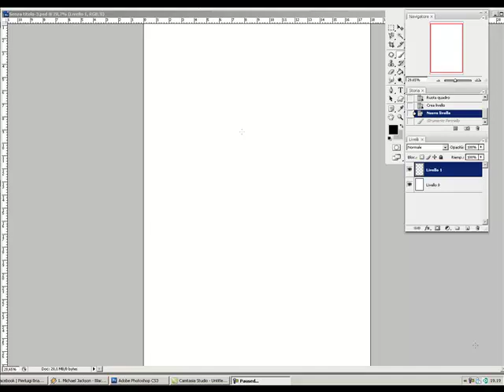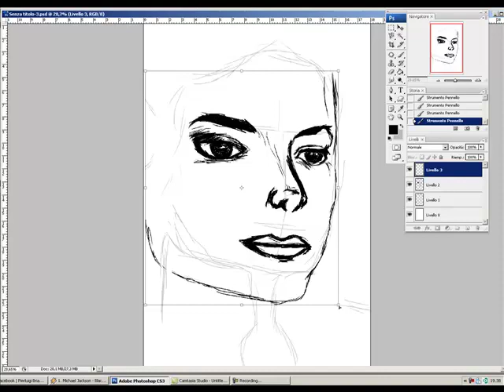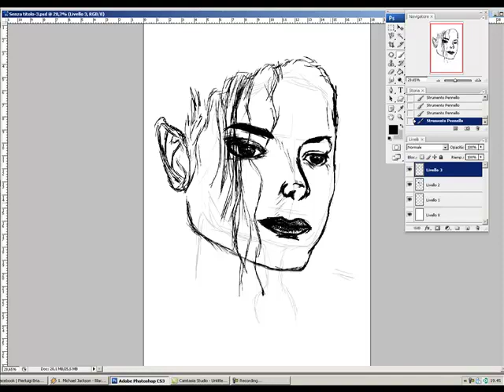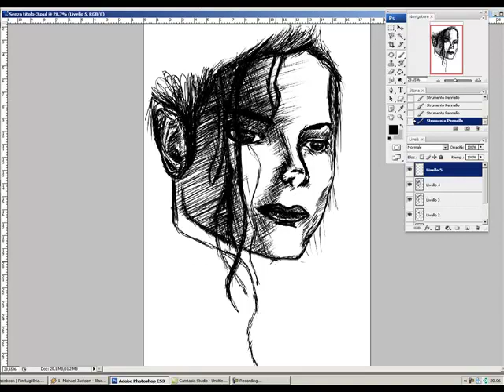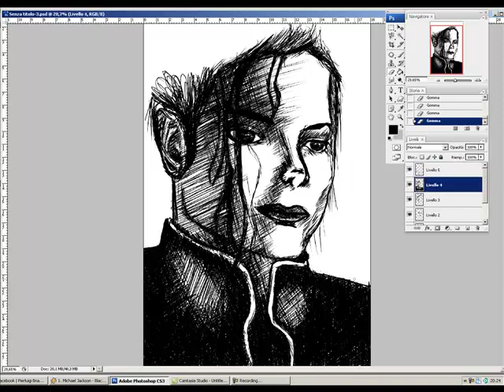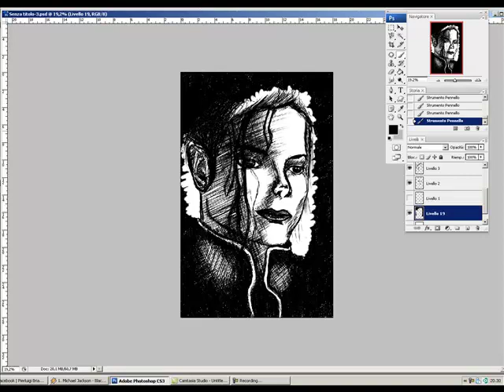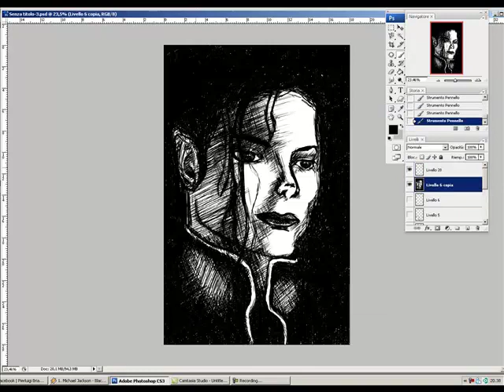Michael Jackson speed painting by PIGI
Tecnica dell'incrocio. Rapido ritratto di Michael Jackson